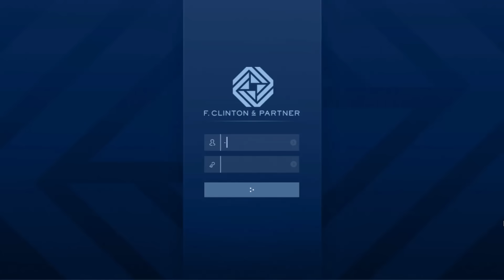كل شيء عن مهمات الوكالة الجديدة #1 | قراند 5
▼روابط فيديوهات قد تعجبك:
كل شيء لازم تعرفه عن ارباح الاهداف الثانوية في مهمة الجزيرة | كيف تفتح باب الذهب لحالك | قراند 5

▼تقسيم الفيديو:
مقدمة 0:00

شرح 0:43
اول مهمة 1:27
ثاني مهمة 2:35
فيديو العرض 4:38
ثالث مهمة 5:38
رابع مهمة 6:32
خامس مهمة 7:51
سادس مهمة 8:50
معلومات اضافية 10:15

نهاية 10:49